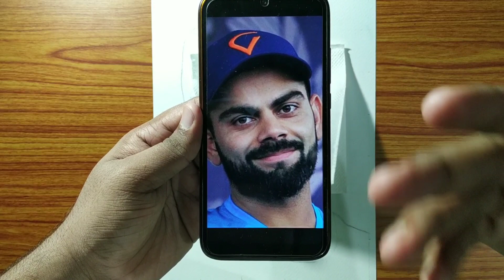Virat Kohli Sketch | ONLY Eye and Nose Shading Tutorial | Step by Step Shading PART - 1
Hii Guys 🖐

iss video ek complete step by step video hai or mei sirf eye or nose ko shading kia hu next vi Or part ayega jisme mei hair, skin, dress sab ko draw karunga So i hope you all like this video and yaar aap isko jarur try karo or mujhe Instagram par tag karo,mujhe bahat achha lagega. Thanks😍❤

brustro paper, artline pencil, kneaded eraser, tombo zero eraser, white Ben, brush, tissue paper, normal eraser, cutter